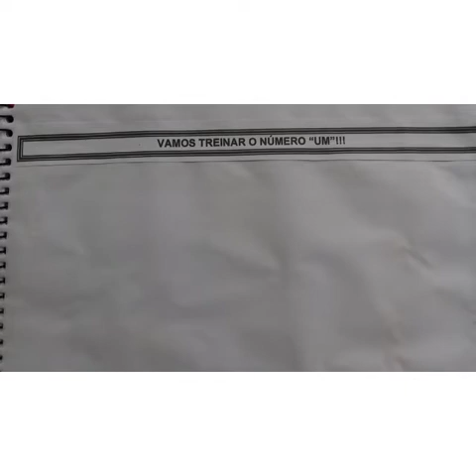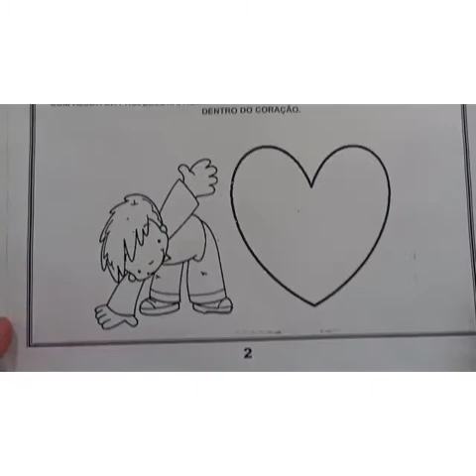Berçário e Creche 02 anos - Alfabetização 25.03.2021